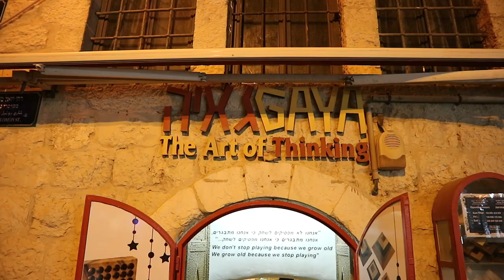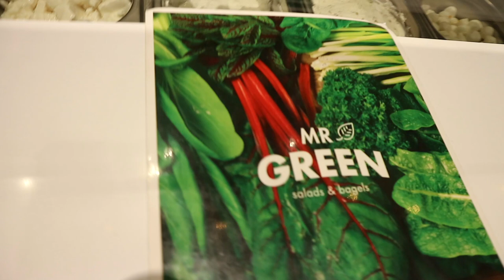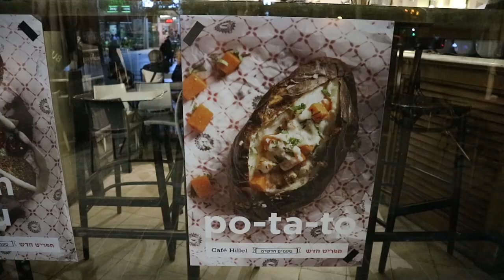ISRAEL VLOG 04 | FOOD & JAFFA ROAD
Welcome to this new series, dearies! This content is long overdue, but better late than never, right?

In June 2018 I flew to Jerusalem, Israel, with my dad. We visited my brother (from another mother), his wife and their newborn baby. MY NEPHEW!! It was a GREAT holiday, with memories we'll never forget! Fortunately there's still all the wonderful content!

Sit back, enjoy the vlog and make sure to give it a thumbs up when you liked it! Thank you in advance!

XOXO,
Fienie

Check out the previous vlogs too!